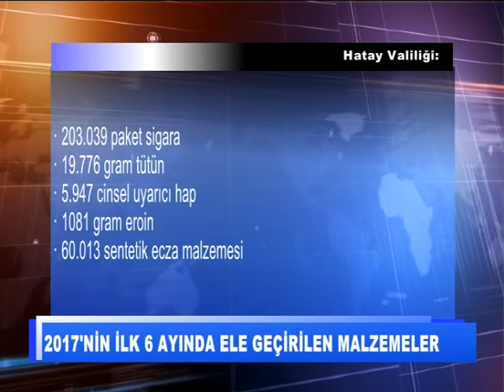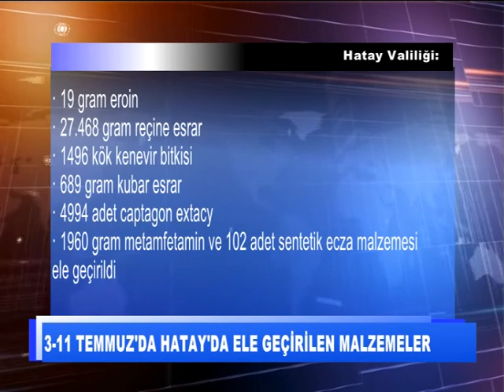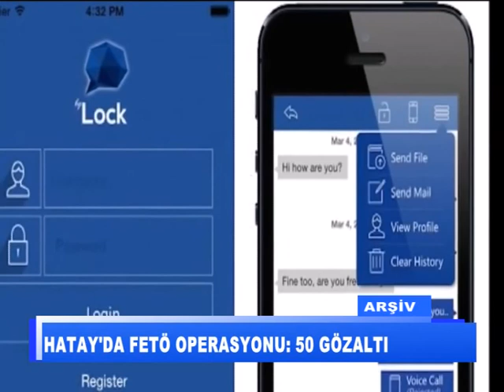ALİ YOLCU İLE HRT ANA HABER BÜLTENİ 13 07 2017